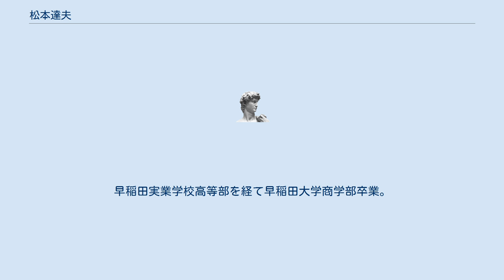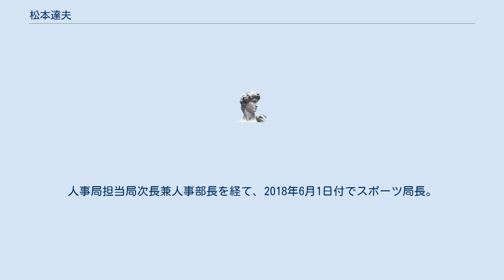松本達夫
松本 達夫（まつもと たつお）は、日本テレビ放送網営業局長。
 中学校時代は生徒会副会長として活躍した。
早稲田実業学校高等部を経て早稲田大学商学部卒業。
早実では野球部に在籍し、1年生の秋から捕手に転向して同期生の荒木大輔とバッテリーを組む。
甲子園（高校野球全国大会）にも出場した。
甲子園では指を痛め打撃不振だったが、持ち前のインサイドワークで荒木をリードした。
早稲田実業野球部に在籍した部員の中では、珍しく普通科で秀才学生だった。
大学時代はカレー屋でアルバイトに励む。
 日本テレビ放送網入社後は、「ミユキ野球教室」などを担当。
 スポーツ局チーフプロデューサーとなり、主に野球中継担当だが、並行して安澤一成チーフプロデューサーが担当していたゴルフ中継も担当。
2008年からは原則としてスポーツ中継全般のチーフプロデューサーとなっていた。
2012年6月1日より営業局営業企画部長兼チーフプロデューサー。
 2014年6月1日より人事局に異動し、厚生労務部長兼キャリアサポート部長。
 2015年6月1日付で人事局人事部長兼キャリアサポート部長。
人事局担当局次長兼人事部長を経て、2018年6月1日付でスポーツ局長。
2020年10月1日付で営業局長に就任する。
後任のスポーツ局長は、新井直彦。